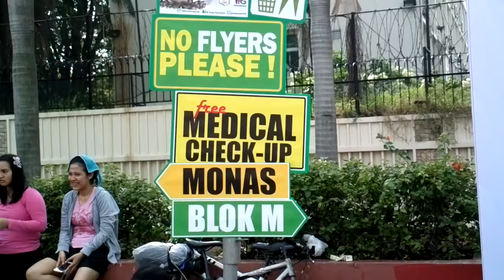Peringatan Hari Tanpa Tembakau Sedunia 31 Mei 2014 and Free Health Check